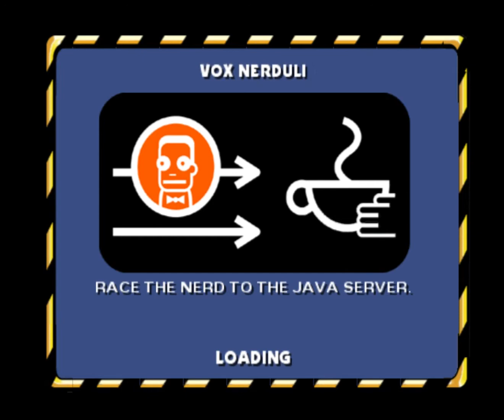The Simpsons Hit & Run Part 5